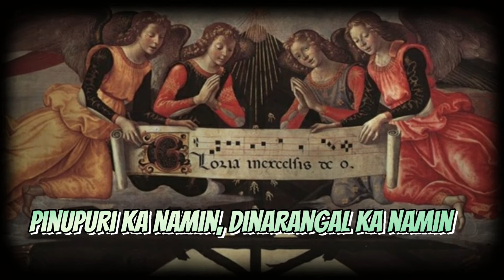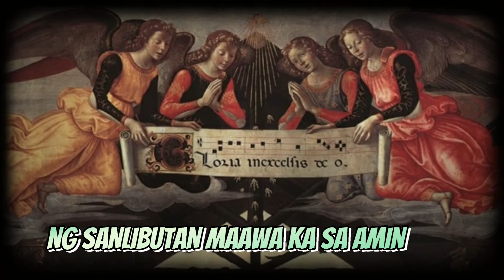// LUWALHATI SA DIYOS PASTORELA // A-III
Composed by: P. Hernandez
Arranged by: Rev.Fr.Eduardo P. Hontiveros

Luwalhati sa Diyos is a kind of inculturation as PASTORELA.  This composition was originally written in latin and later on arranged by Rev. Fr. Eduardo P. Hontiveros and  translated in Tagalog.

Keyboardist: Andrew Ybardolaza Pasang
Guitarist: Jason Laya

Sung by: POLA MUSIC MINISTRY